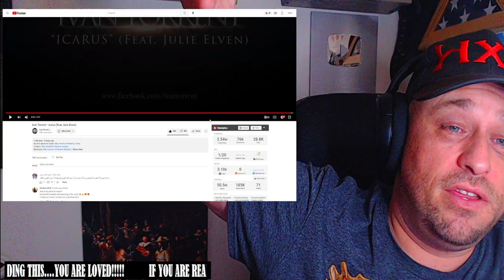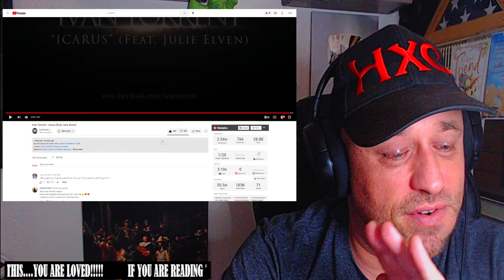Ivan Torrent - Icarus (Feat. Julie Elven) REACTION!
Use this address:
Highly Combustible

AlphaTyler @AlphaTylerContent
We Streem @SubparProfessional
Simple @itrSIMPLE

Show @IvanTorrent some love!
Show @JulieElvenMusic some love!